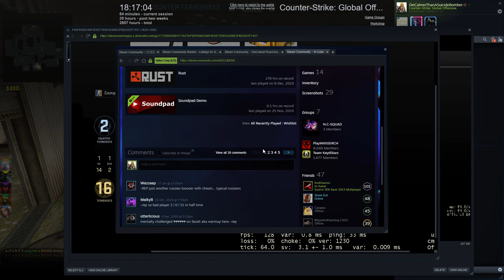CS:GO @ de_cache w/LEMs & Supremes; same crew as 2 prev maps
That last round. 1v1 against 3hp ... CS in a nutshell? XD